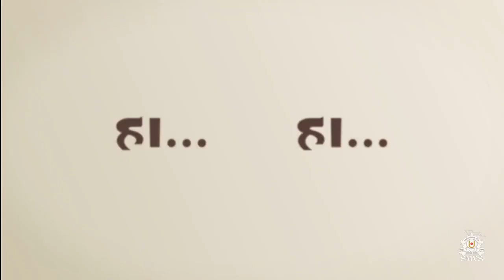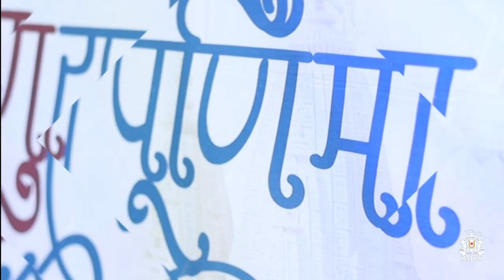સ્વામિનારાયણ સંપ્રદાયના મહાન સંતનું મહાન વ્યક્તિત્વ બાયોગ્રાફી | SMVS Live | SMVS Katha